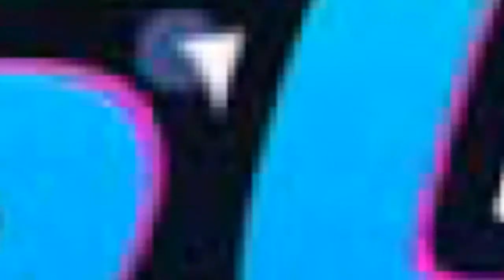KING VON'S NEPHEW WANTS NOTHING TO DO WITH BEING ON YOUTUBE